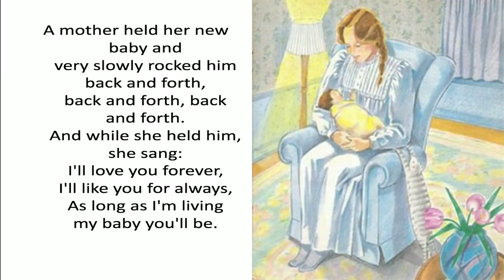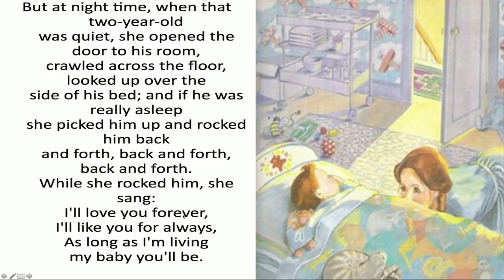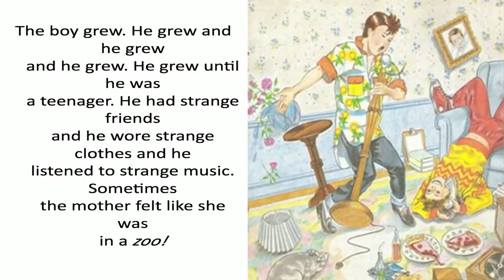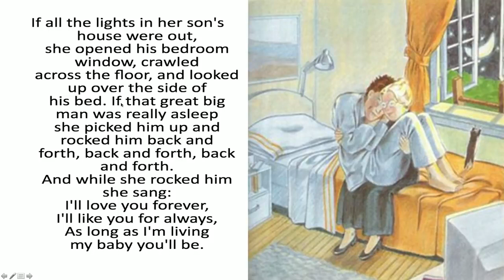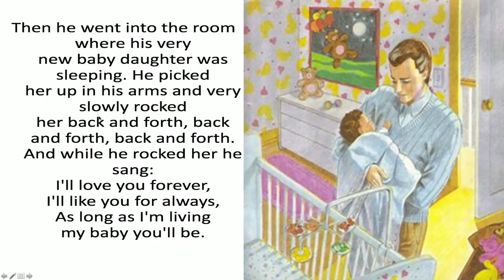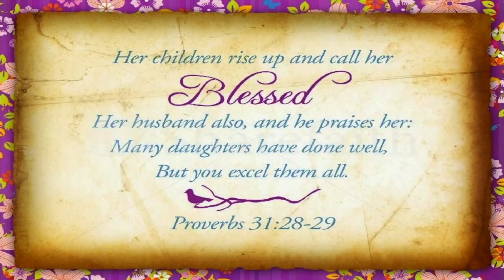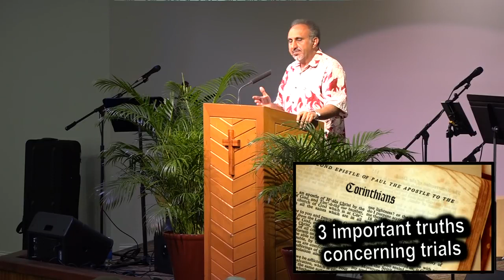Why We Go Through Trials, Part 6 2 Corinthians 12 16 21 by Pastor JD Farag